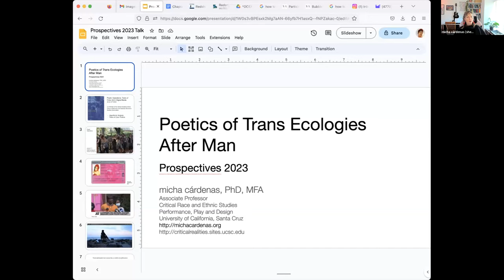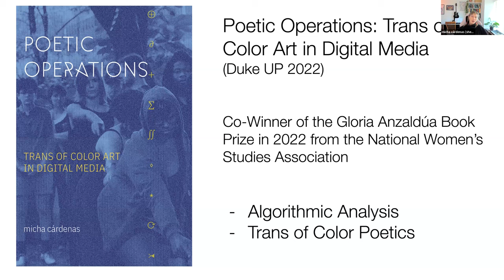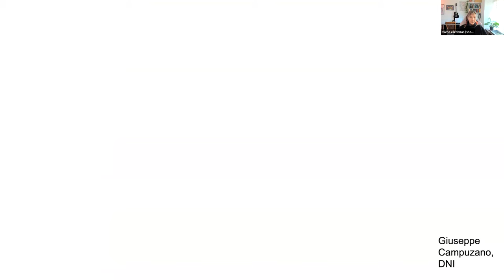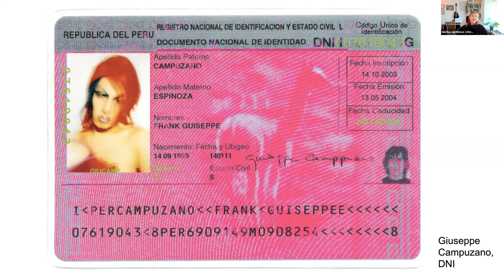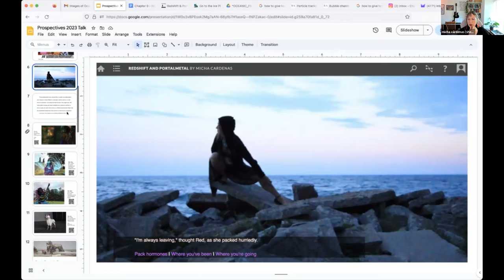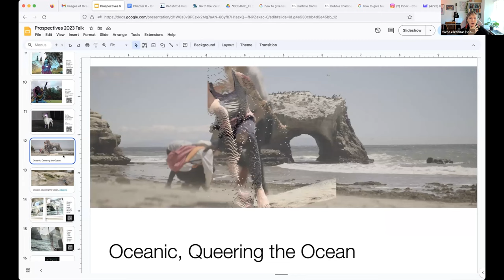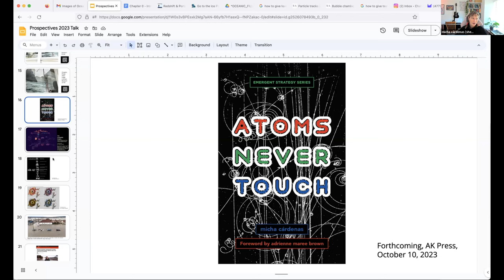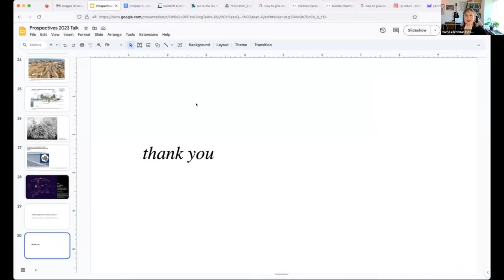"Poetics of Trans Ecologies After Man" - Dr Micha Cárdenas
Dr Micha Cárdenas (University of California, Santa Cruz), Poetics of Trans Ecologies After Man, for "Prospectives 2023: Research Methods into Arts and Social Practice: Visual Arts, Sound and Activism", part of the SGSAH International Summer School: Global Connects. Symposium co-organised by Dr Laura Leuzzi and Prof. Joseph DeLappe. Introduction by Dr Laura Leuzzi, Gray's School of Art, RGU.